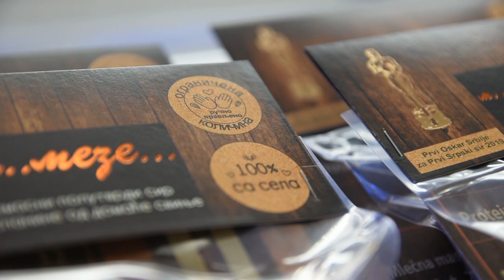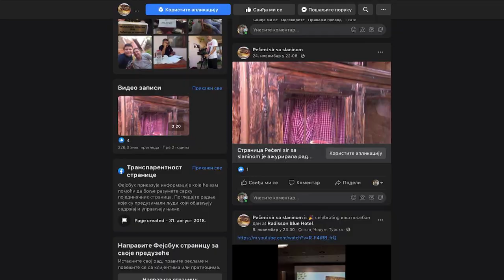PEČENI SIR - inovacija zlata vredna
Kako je koronavirus zaustavio ekspanziju jednog novog domaćeg brenda u preradi mleka?
Sagovornik: Milan Miletić – Laćisled
Facebook : Farma emisija o poljoprivredi